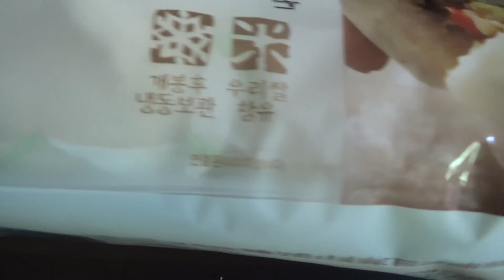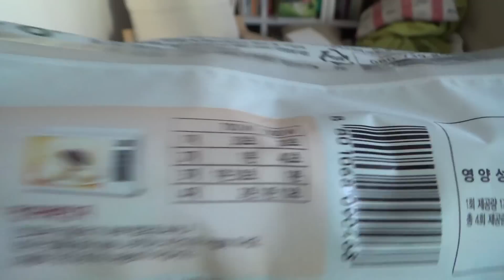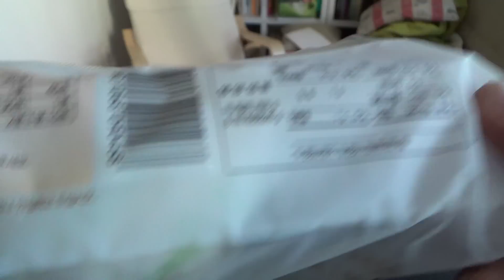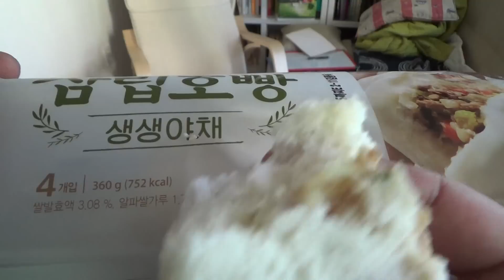삼립호빵 생생야채 야채호빵 시식기, 만두라기 보다는 빵에 가까운 제품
슬슬 찬바람이 불면서 호빵이 편의점과 슈퍼마켓, 대형마트 등에서 나오고 있더군요.
어릴적에 먹던 호빵은 참 맛있고, 푸짐하다는 생각이 들었는데, 요즘들어서 가격은 점점 올라가고, 속은 점점 줄어들고 있는듯한데, 이게 호빵인지... 그냥 빵에 야채만 살짝 바른건지...-_-;;
점점 더 실망스러워 지고, 이제는 차라지 만두가게에 가는게 좋게다는 생각이 들더군요.
동네 만두가게에 가시면 더 푸짐한 만두속의 만두를 드시지 않을까 싶습니다.
물론 빵이 더 좋은 분도 계실지도 모르겠지만, 한 몇년지나면 속을 없고, 빵만 나올지도 모르겠다는 생각도 듭니다...-_-;

인터넷 쇼핑몰에서는 좀 더 저렴한 편이지만, 호빵이 안팔리는지 얼마전부터는 단팥과 야채를 섞어서 팔기도 하더라구요...